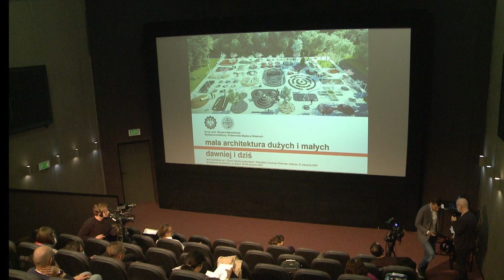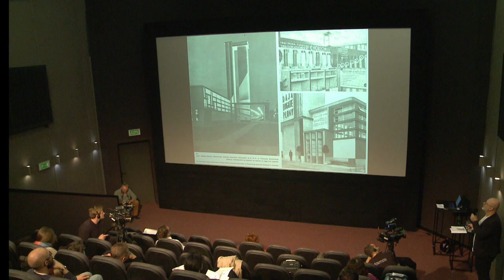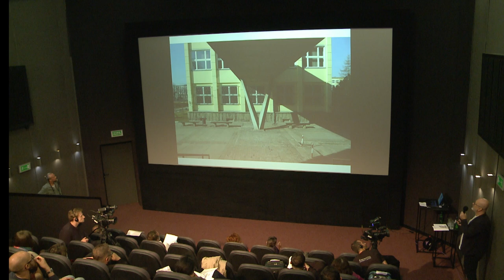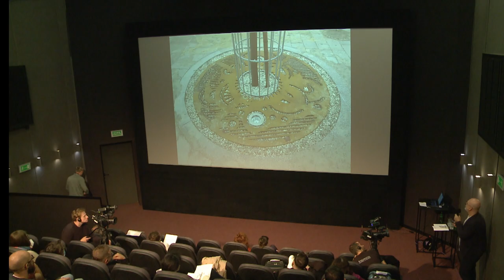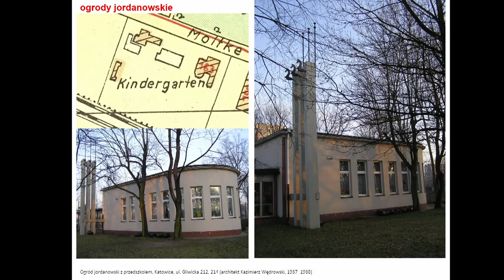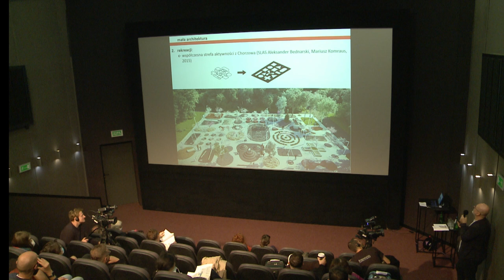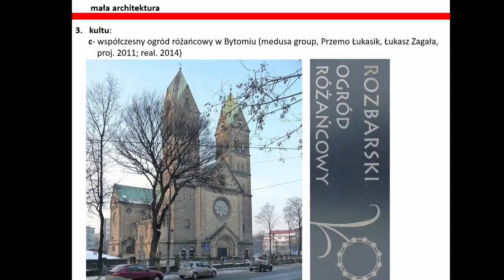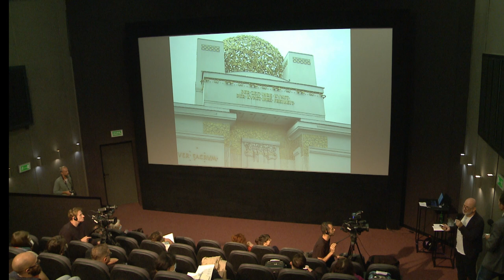"Mała architektura dużych i małych dawniej i dziś" | dr inż. arch. Ryszard Nakonieczny, WA_2021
Tytuł wystąpienia: "Mała architektura dużych i małych dawniej i dziś" - dr inż. arch. Ryszard Nakonieczny, Politechnika Śląska

11. Weekend Architektury w Gdyni, Archi Prelekcje 27 sierpnia 2021 r.

Organizator: Miasto Gdynia | Realizacja wydarzenia: Agencja Rozwoju Gdyni
Gdyńskie Centrum Filmowe, Sala Goplana
realizacja nagrania, streamingu: Pultyn Studio Gdynia